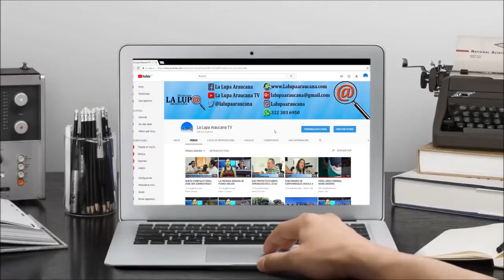DECRETO EN ARAUCA PROHIBIRÁ CUIDADORES DE MOTOS EN LAS DIFERENTES CALLES DE LA CIUDAD